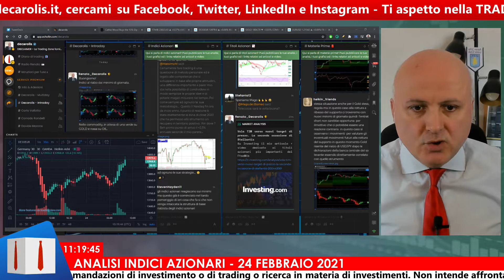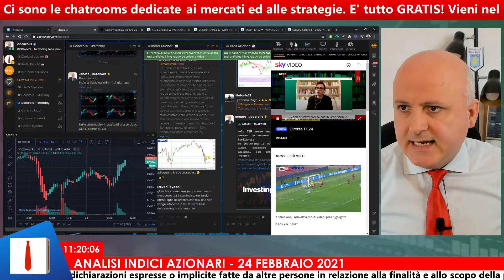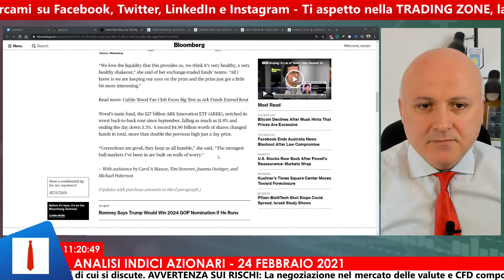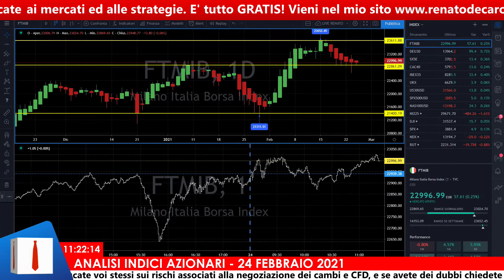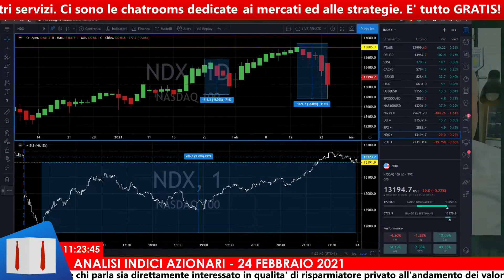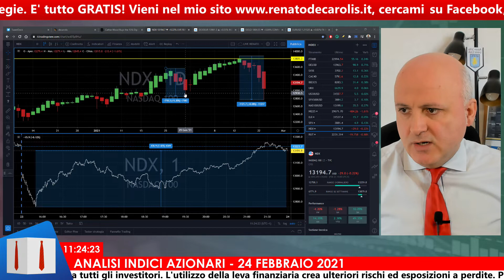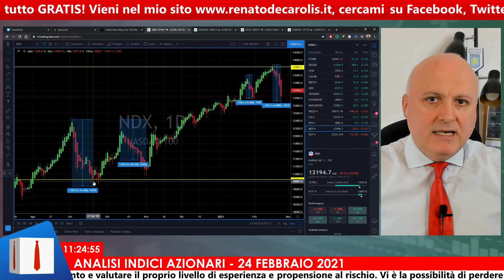C’è un treno rialzista che sta per partire?